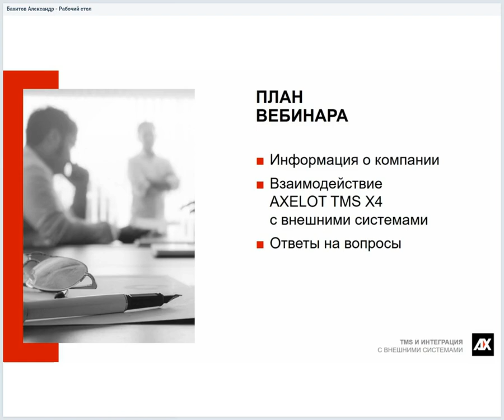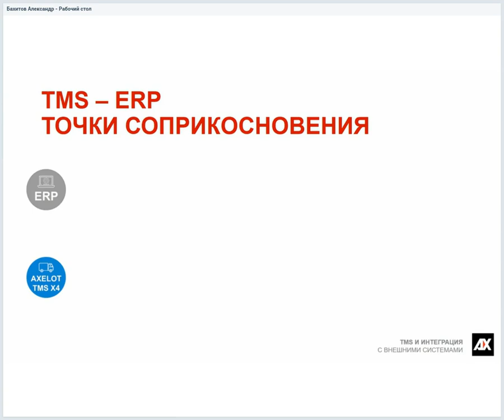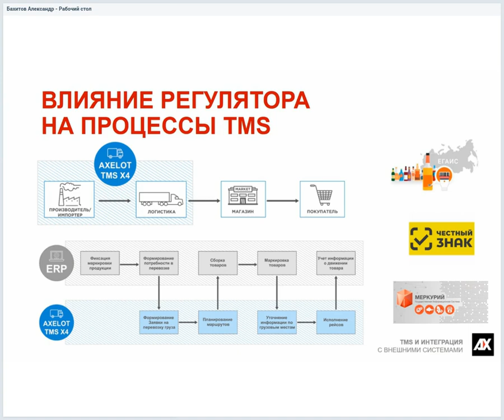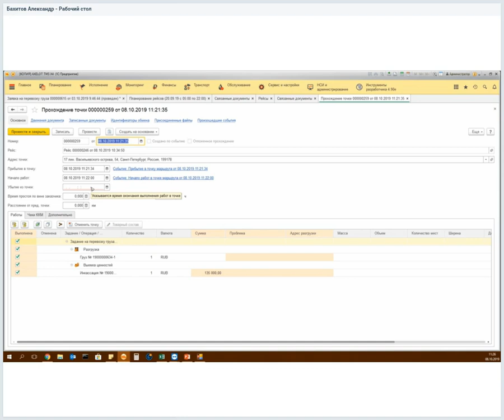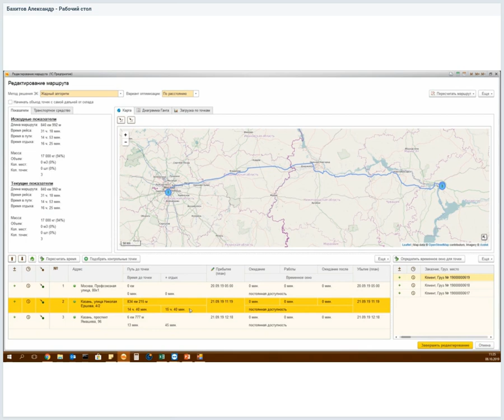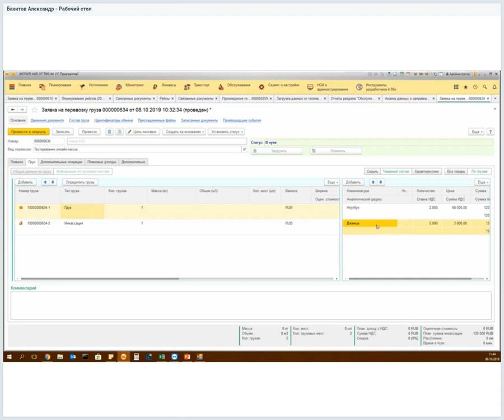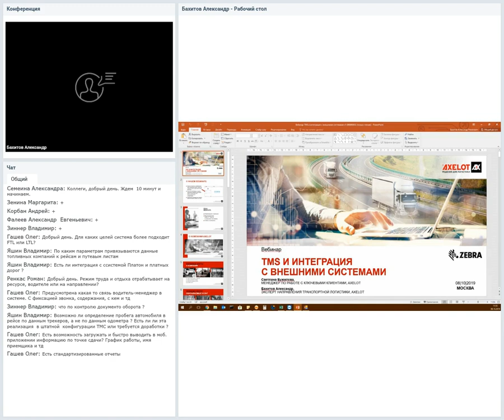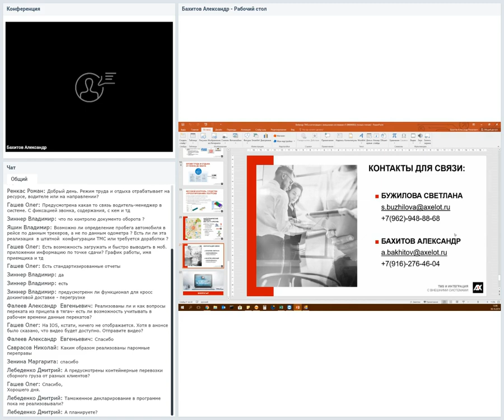TMS и интеграция с внешними системами (вебинар 08.10.2019)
Вебинар посвящен вопросам интеграции TMS с корпоративными и внешними системами.

В ходе вебинара спикеры рассмотрят ряд примеров и принципов взаимодействия AXELOT TMS X4 с иными системами, задействованными в процессах управления транспортом и перевозками.

План вебинара:
- Как TMS взаимодействует с ERP? Точки соприкосновения.
- Влияние Регулятора на процессы TMS.
- Взаимодействие TMS с топливными картами. Как упростить ввод данных о топливе.
- TMS и тахографы – передача и возможности хранения данных для дальнейшей аналитики
- Поговорим о весе: поможет ли TMS распределить груз в кузове ТС, и как учесть участки весового контроля на маршруте.
- Взаимодействие TMS c картографическими сервисами. Возможности, эффекты.